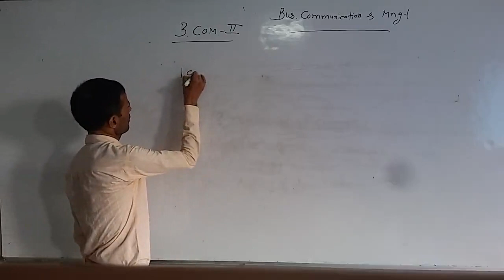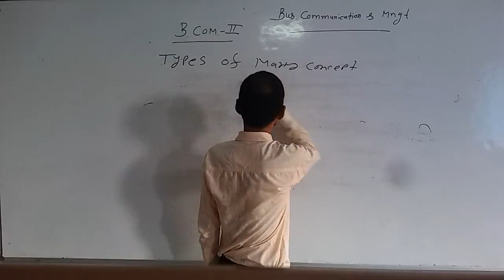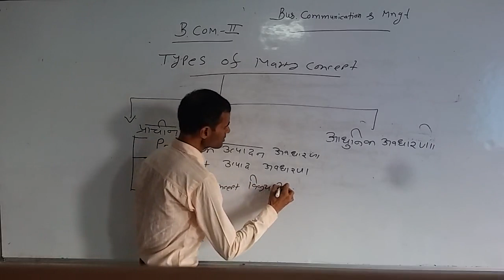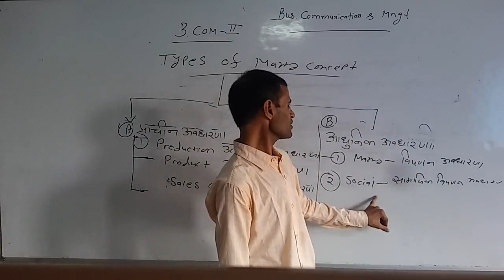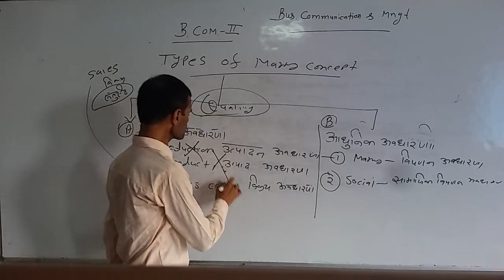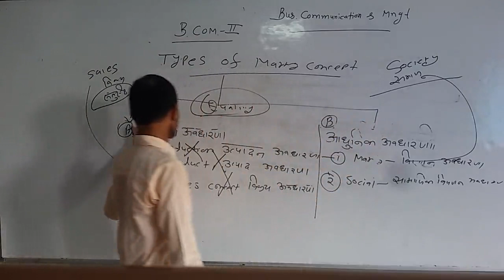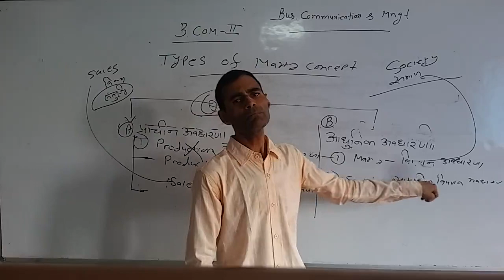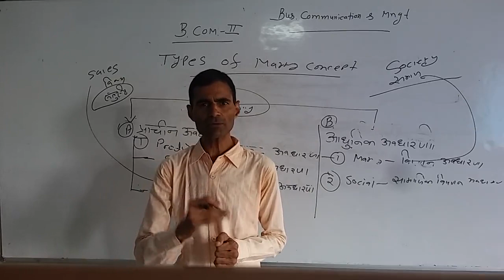B.COM.-II : MARKETING CONCEPT (DR. M.K. SHARMA)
B.COM.-II : MARKETING CONCEPT